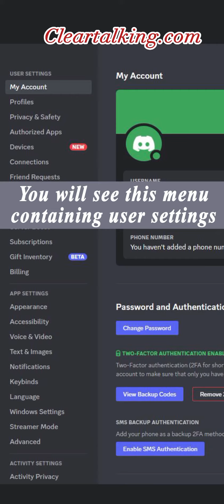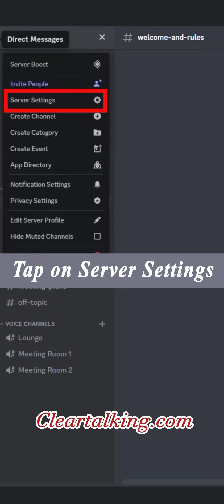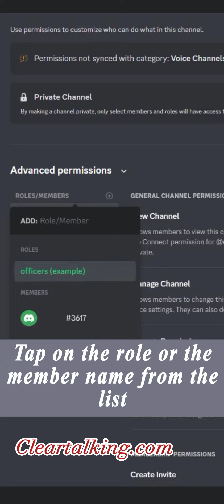How to set Up a Priority speaker on Discord?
Visit

Priority Speaker is currently only supported for the desktop app. The mobile app does not work with this feature, you won't be able to hear (or set) Priority Speaker on the mobile app.
Priority Speaker privileges can be assigned to a role and assigned to users by anyone with a Manage Roles permission. These roles can be given out on either the server level or the channel level.
Since Priority Speaker requires you to use Push to Talk, this means you’ll also need to set up a keybind for this feature to activate. Go into User Settings then Keybind & click on Add a Keybind. Under Action select Push to Talk (Priority) & select a keybind.
• Priority Speaker only works when using Push to talk as the input mode.
• Priority Speaker does not work when using Voice Activity.

Visit:
for more such tutorials related to Telecom, Internet, Smartphone Apps, Smart Devices and Technology.
You can also add your YouTube video tutorial on any technology topic related to telecom/internet and promote for FREE.